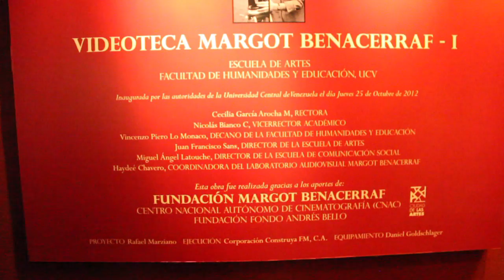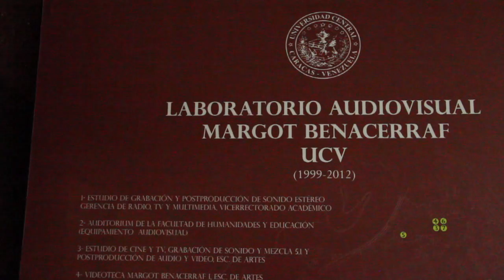Reportaje: Saqueo de una videoteca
Reportaje sobre el asalto a la Videoteca Pública "Margot Benacerraf", de la Escuela de Artes de la Universidad Central de Venezuela (UCV); ocurrido en enero de 2013, a dos meses de su inauguración.
Video para la Cátedra de Televisión de la Escuela de Comunicación Social de la UCV, con el profesor Salvatore Nicita (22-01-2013).
Periodista: Daniel Henríquez.
Productor y Camarógrafo: Fernando Martínez.
Postproducción: Fernando Martínez y Daniel Henríquez.